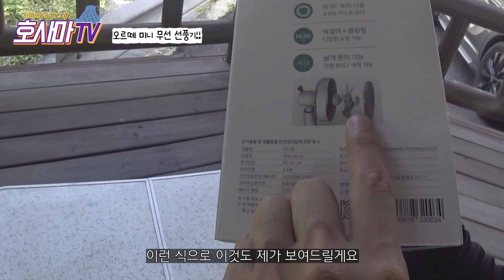가성비 넘버원 선풍기 등장! 무선, 회전, 어디든 거치 가능, 최고의 미니 무선 선풍기!!!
미친 가성비의 무선 미니 선풍기
구매하러가기 ↓↓↓↓↓↓

감사합니다